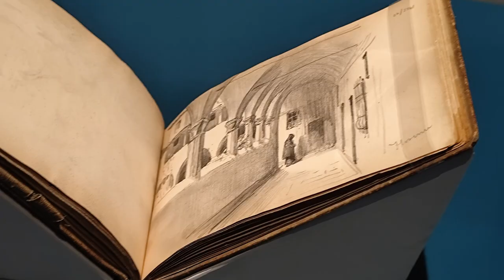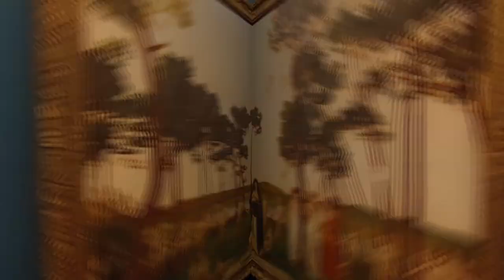Preraffaeliti VII parte